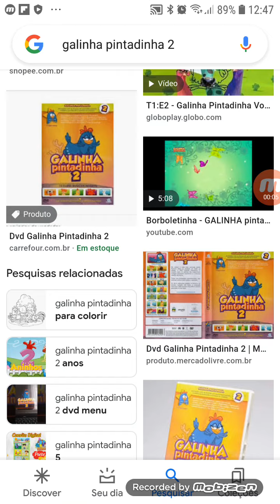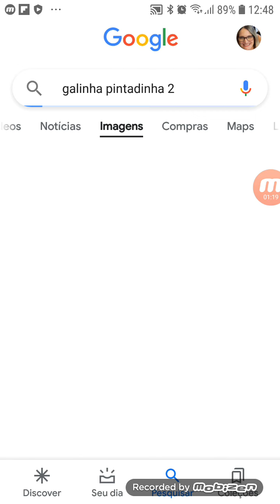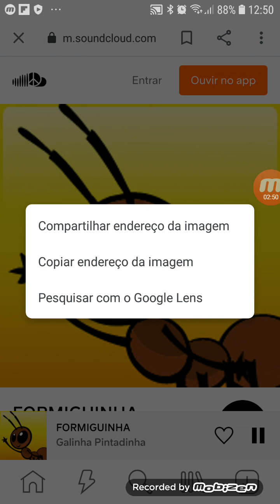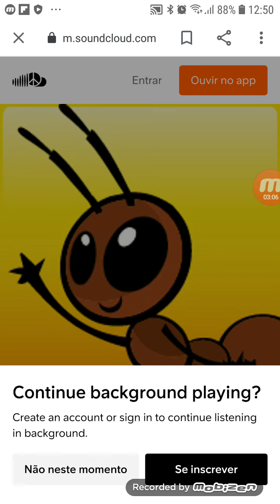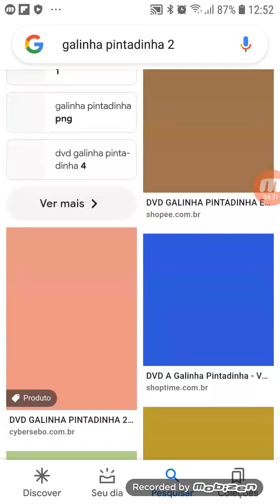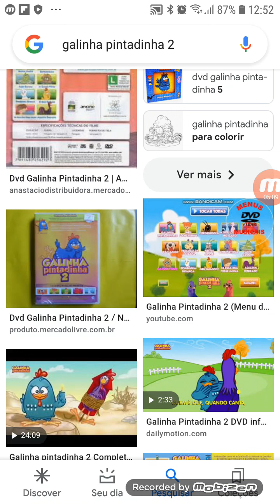Galinha Pintadinha 2 Completo